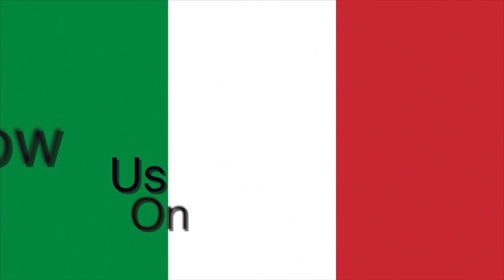E#30-Teresa's Tip - Trays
A tray for any get together